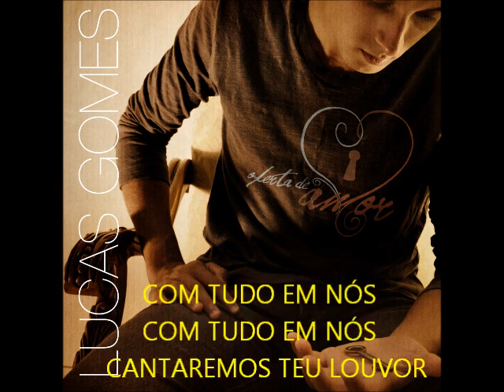Com Tudo (With Everything) | Lucas Gomes (Áudio)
Faixa do CD Oferta de Amor.

COM TUDO (With Everything)
Tradução Autorizada Para O Português – Brasil
Tradutores: Joel Sant’Ana Jr, Jeter Almeida e Fabio Papaleo

VERSO 1
Vem nos mostrar, as coisas que Te fazem chorar
Pra sermos o que queres de nós
Pra Tua luz brilhar

VERSO 2
Podes quebrar, o nosso orgulho e tudo o que há
Desejos, ambições, nossos deuses
Deixamos a Teus pés

PRÉ-CORO
Tua Santa luz, fará a noite escura em dia parecer
E todos hão de ver, Jesus Cristo
Grande e poderoso És

VERSO 3
Deus eterno, sempre glorioso Tu És
Majestade, graça, honra e poder
Te adoramos, Senhor

CORO
Com tudo em nós
Cantaremos Tua glória
Cantaremos Teu louvor

CORO 2
Nossos corações, querem Te exaltar
Teu Nome mais alto elevar
Ao nosso Rei, com tudo em nós
Cantaremos Teu louvor
Ô-ô-ô Ô-ô-ô Ô-ô-ô